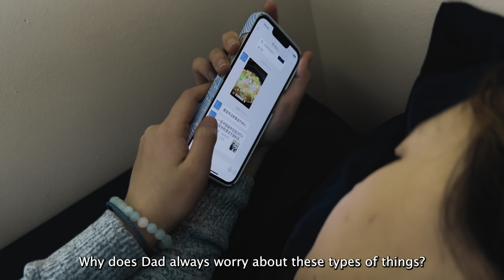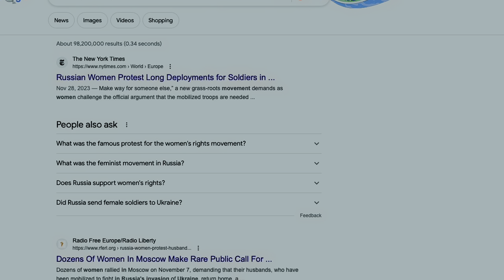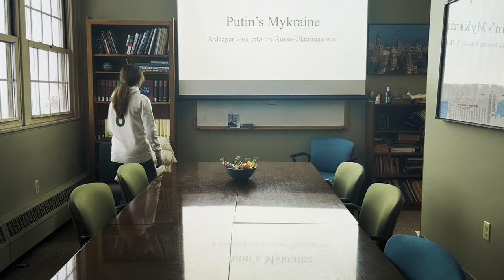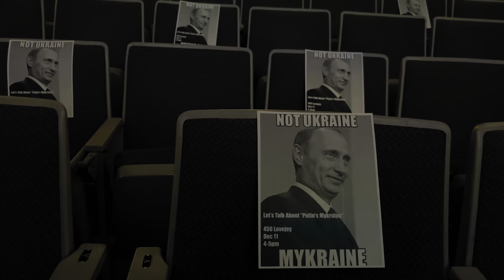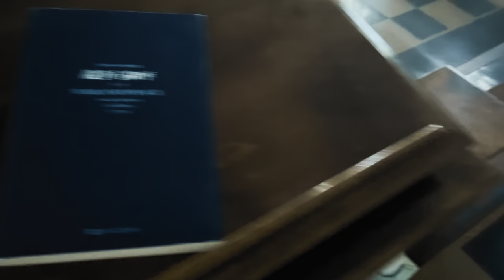Aktivistka (Short Film): Colby College RU120 Final Project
Creative project for Reel Russia (RU120) at Colby College written, directed, produced, and performed by Alina Madyarova and Ran Liu. A Chinese student in an American college is inspired by female activists against Putin and the Russia-Ukrainian war including Pussy Riot and Elena Osipova.

A special thanks to Fujia "Elaine" Xiang for costume designing and always supporting the arts, and to Elena Ivanovna (Elena Monastireva-Ansdell) for the artistic and creative support in the creation of this short film.